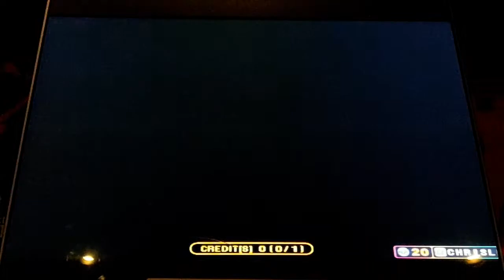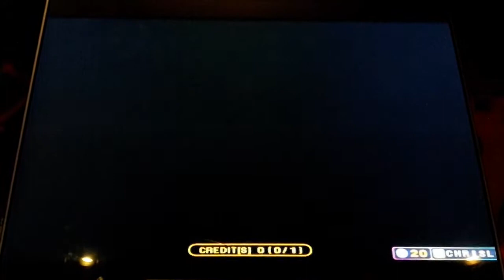Pump It Up Fiesta 2 - Solitary - Single 8 - FPC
BanYa - Solitary - Single 8 - FPC

A new chart for Solitary! It's pretty fun. A nice addition, even though the Single 9 is one of my favorite charts of all time from back in the day.